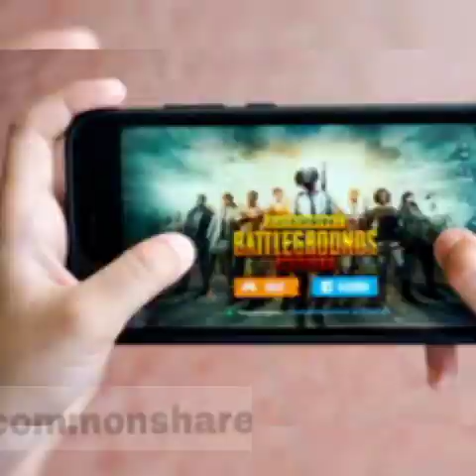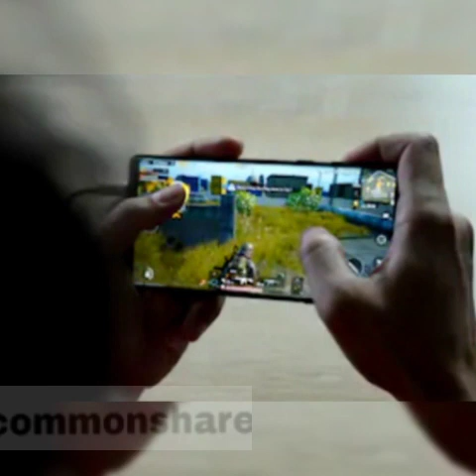playing Pubg games health issues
We can the side effects and health issues of pubg game.

rkcommon share is an informative channel that covers all sector.

rkcommon share